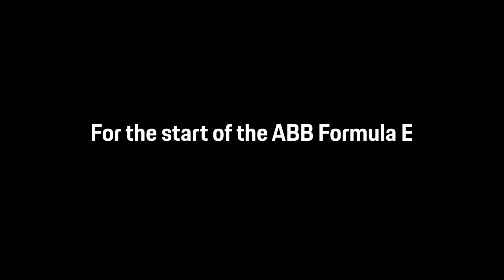01 Start from zero – Motorsport Replica Collection by Porsche Driver’s Selection